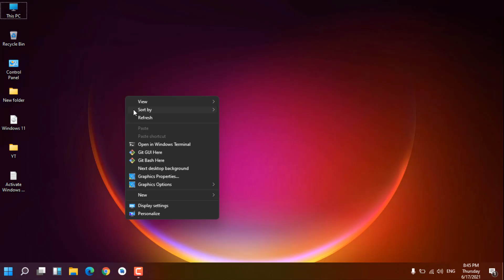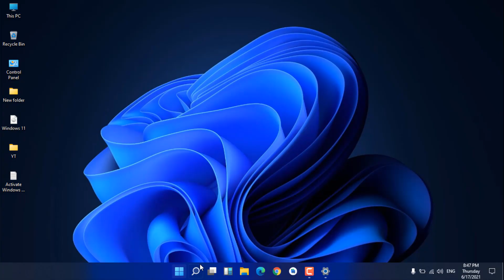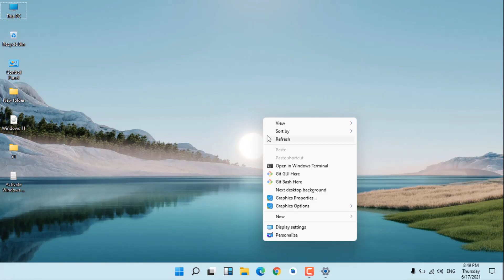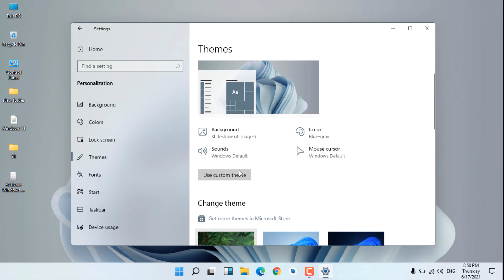Windows 11 New Themes - 2022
Hello guys in this video I will show you how we can apply the windows 11 theme and make windows 11 look better so enjoy windows 11 first look from the windows 11 leaked iso file it is windows 11 demo so just wait till 24th June for the official release then we will install that on pc from scratch.

0:22 6 windows 11 themes
0:32 Windows 11 (Light Theme)
1:03 Windows 11 (Dark Theme)
1:36 Windows 11 (Glow Theme)
2:10 Windows 11 (Captured Motion Theme)
2:27 Windows 11 ( Sunrise Theme)
2:50 Windows 11 (Flow Theme)

My PC Configuration Parts :
1). My PC Motherboard
2). CPU cooler liquid l240
3). My CPU
4). 32Gb RAM (4x8)
5). Gaming Cabinet
6). power supply 750w
7). 1tb hard disk for pc
8). 512GB nvme m.2 SSD
9). MSI RTX 3060ti Graphics Card
10). Best 32Gb pendrive